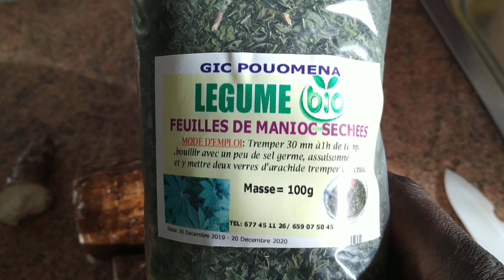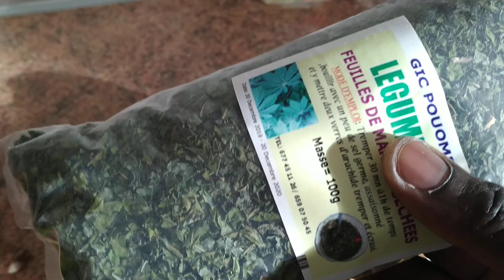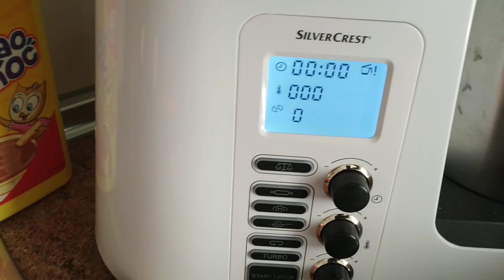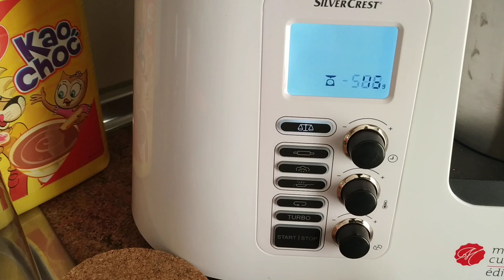2 in 1: Manger moins cher et Africain. Épisode 4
Tubercule de manioc cuit avec du sel accompagné d'un plat de légume de feuille de manioc avec des arachides.